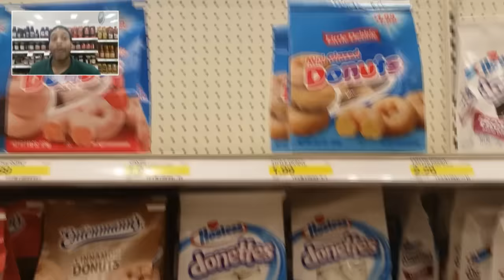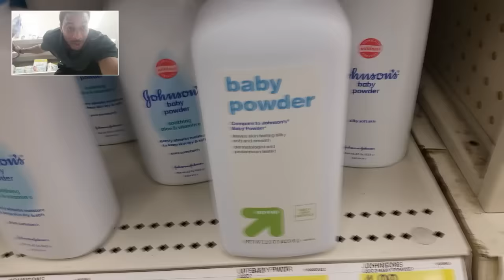BABY POWDERED DOUGHNUT PRANK ON WIFE - GONE WRONG lol